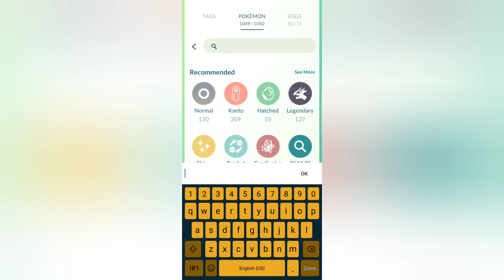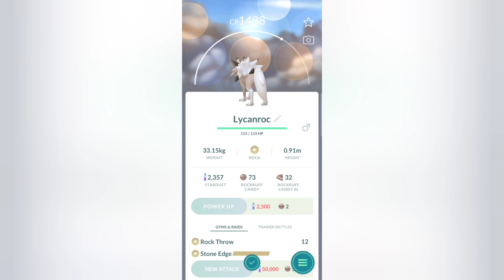Pokemon Go: Evolving Rockruff into Midday Lycanroc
Pokemon Go : Rockruff Evolution Cost 50 Candy and (Midday evolution daytime)
Rockruff Pokedex entry: As they develop, their disposition grows more violent and aggressive. Many Trainers find them too much to handle and abandon them.
Lycanroc Pokedex entry: The sharp rocks in its mane can cut like knives. Lycanroc wears its prey down by degrees before finishing them off.